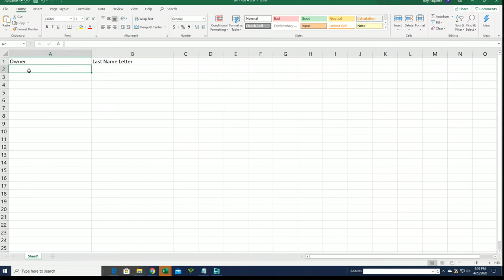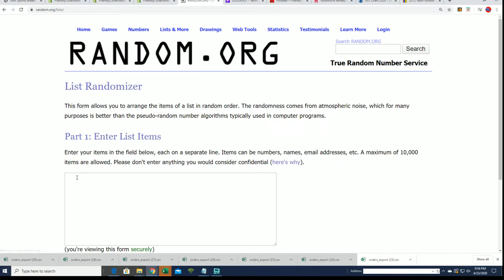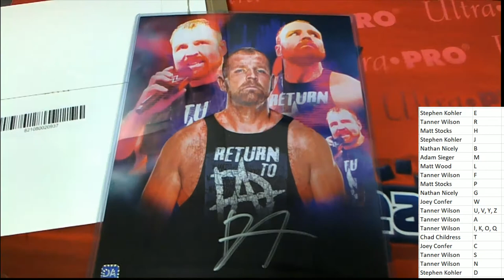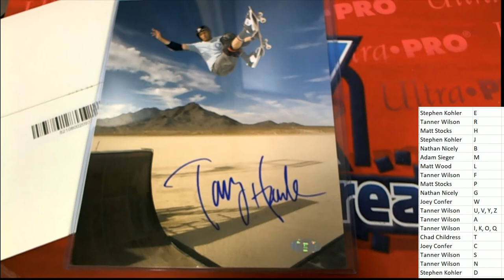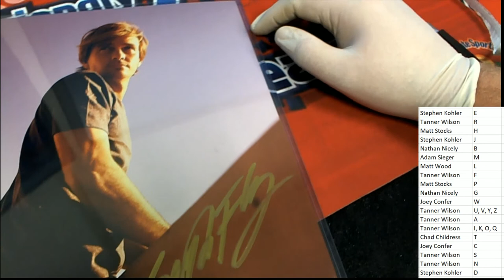2020 Hit Parade Autographed Celebrity 8x10 ID HP8X10CELEB104